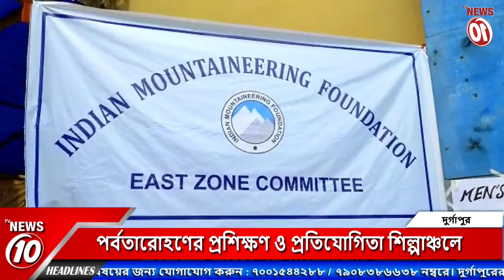পর্বতারোহণের প্রশিক্ষণ ও প্রতিযোগিতা শিল্পাঞ্চলে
পর্বতারোহণের প্রশিক্ষণ ও প্রতিযোগিতা শিল্পাঞ্চলে || TVNEWS10 ||